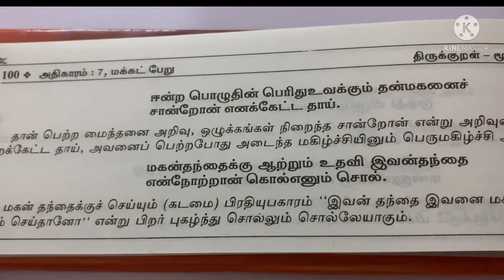12 January 2022